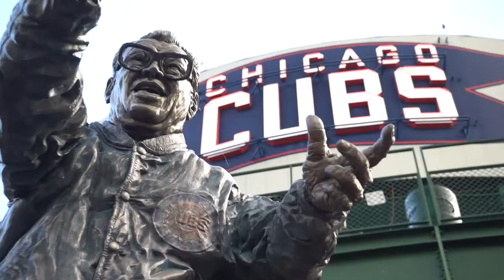"Breaking News" - 72 Hour Film Challenge - June '20 (contest sponsored by: Fiverr & Peter Mckinnon)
The story of a veteran turned news anchor capturing his journey to deliver the news while racing to meet Peter McKinnon's 72 Hour Film Challenge deadline. This was a 100% solo effort.

Gear list:
Main Camera: Sony a7 iii
Secondary Camera: LG G7 (cell phone)
Aerial Cinematography: DJI Inspire 1
Lenses:
Sony FE 1.4/85 GM
Sony FE 3.5-5.6/28-70